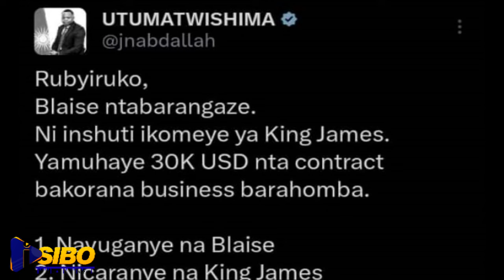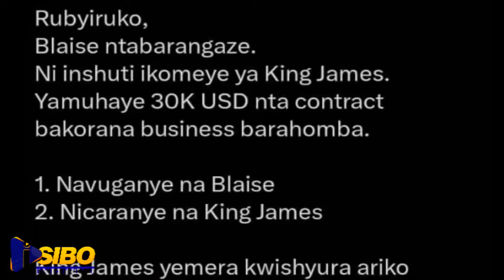King james ariyiziye atanze ukuri kose turumiwe kuri Pasiteri Blaise nu mutubuzi